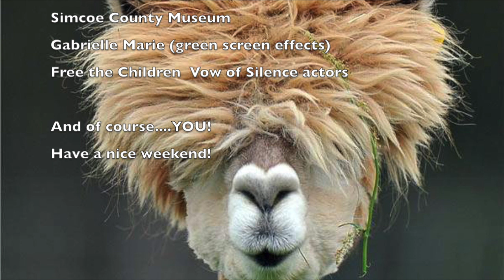January 18th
This video is about January 18th